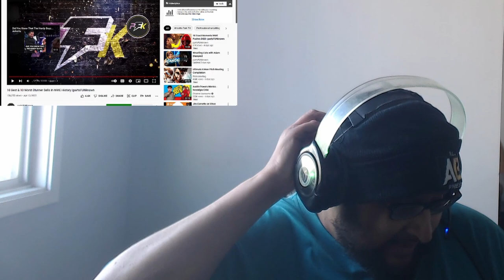10 Best & 10 Worst Stunner Sells In WWE History | partsFUNknown REACTION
Vince number 1 always.